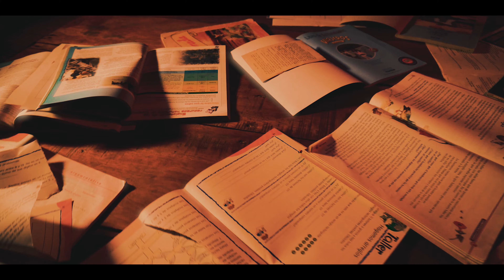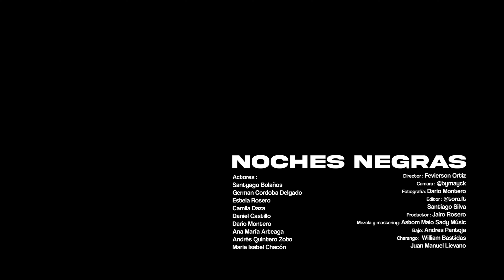Noches negras- Fevier Daza (Video oficial)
Noches negras ¡PUERTO ES LO QUE HAY!